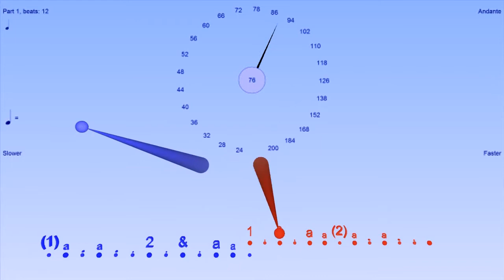Double Paradiddle - Bounce Metronome Pro - drum rudiment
One of the drum rudiments included with the drum metronome for Bounce Metronome Pro